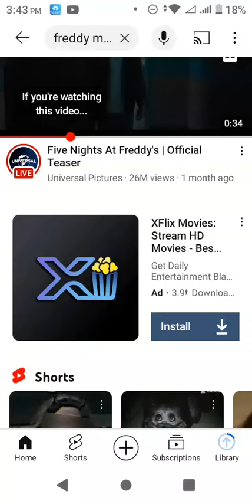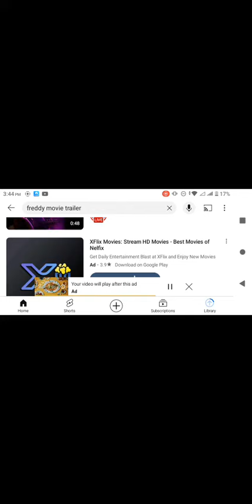reacting to the Freddy trailer